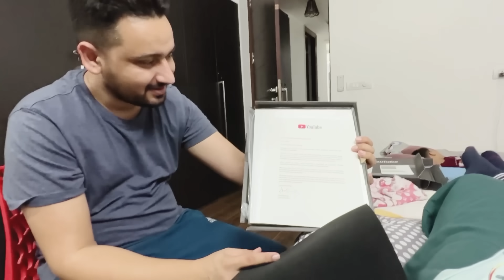Ye Gift Baby Boy ke Naam- YouTube Award 🥈 @swamitbadesra